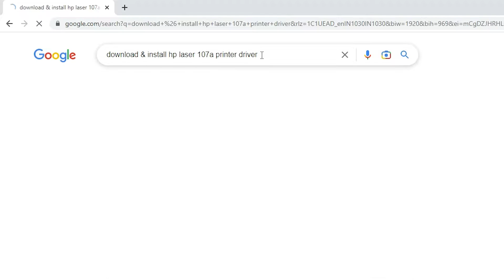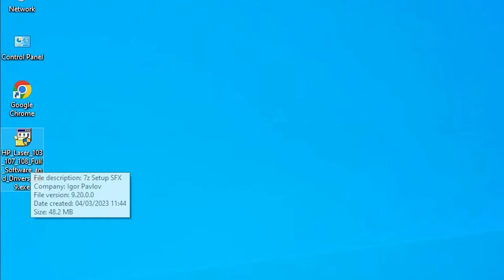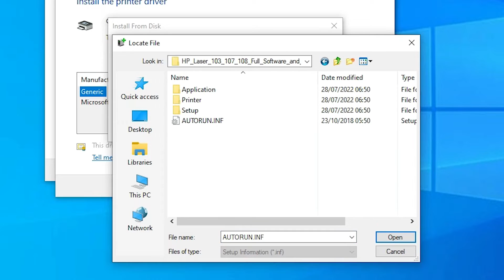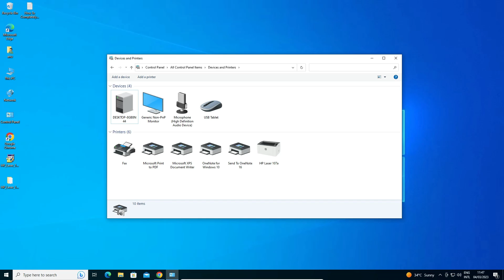How to Download & Install HP Laser 107a Printer Driver in Windows 10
In this video tutorial, you will learn how to download and install the HP Laser 107a printer driver on your Windows 10 computer. Installing the correct driver is essential to ensure that your printer works correctly and efficiently.

First, we will walk you through the steps to download the latest driver from the HP website. We will also cover the various options available on the website to make the download process more comfortable for you.

Next, we will guide you through the installation process, which is straightforward and can be completed in just a few minutes. We will show you how to connect your printer to your computer, so it is ready to use.

By following the instructions in this video, you will have your HP Laser 107a printer up and running in no time, and you will be able to start printing your documents with ease. So, sit back, relax, and let's get started!